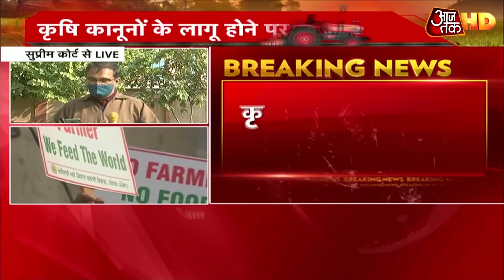Farmers Protest: समाधान के लिए SC ने बनाई कमेटी, ये 4 लोग शामिल | Lunch Break News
सरकार और किसानों में गतिरोध खत्म करने के लिए सबसे बड़ी अदालत ने बड़ा फैसला लिया है.  सुप्रीम कोर्ट ने तीनों कृषि कानूनों के लागू होने पर अगले आदेश तक रोक लगा दी है. कोर्ट ने मामले के समाधान के लिए 4 सदस्यीय कमेटी बनाई है. जो पूरे मसले पर विचार करेगी. इस हाई प्रोफाइल कमेटी में बीकेयू भूपेंद्र सिंह मान, IFPRI के डॉ प्रमोद कुमार जोशी , कृषि वैज्ञानिक अशोक गुलाटी और शेतकारी के संगठन के अनिल घनवंत शामिल हैं.